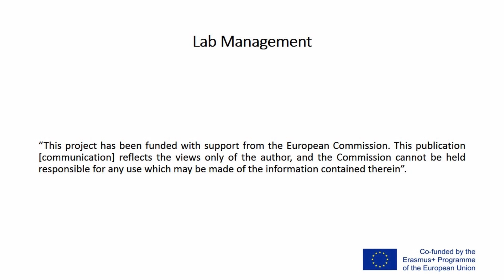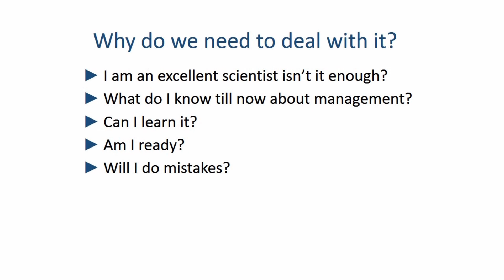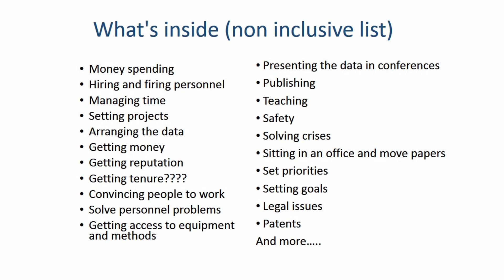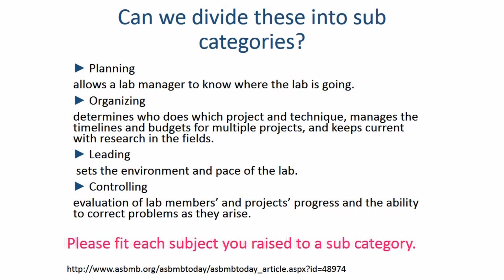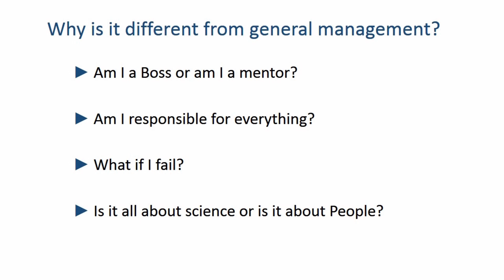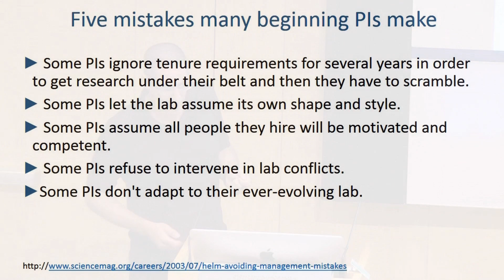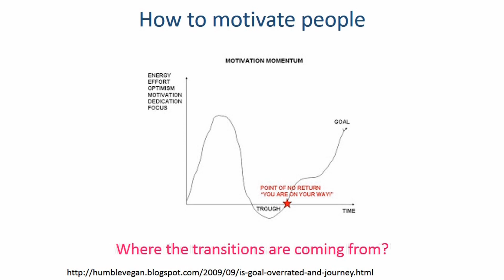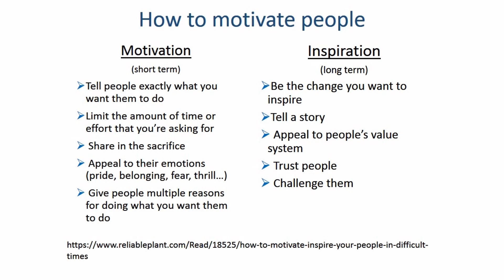Lab Management skills by Dr. Raz Zarivah (BGU, Israel)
Lab Management Skills are essential for students and teachers. Include conflict management skills, communication skills, conflict management skills and stress management skills.